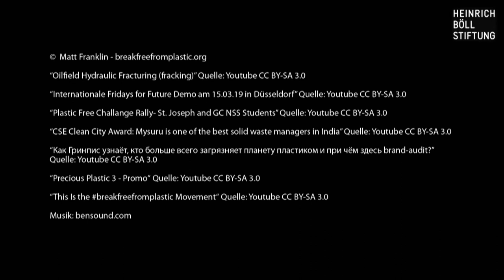TRAILER EN Plastikatlas v100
A world without plastic pollution is a vision worth fighting for. The Plastic Atlas provides facts and figures about a world full of plastics.